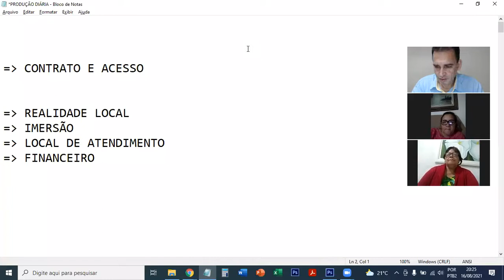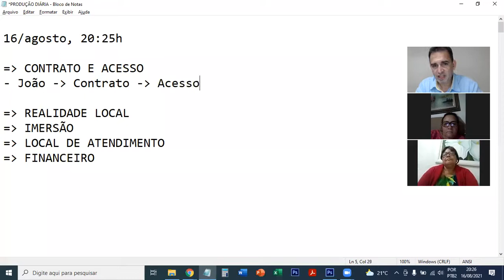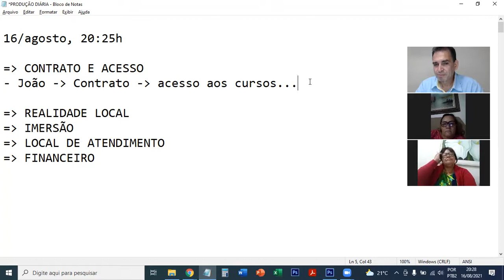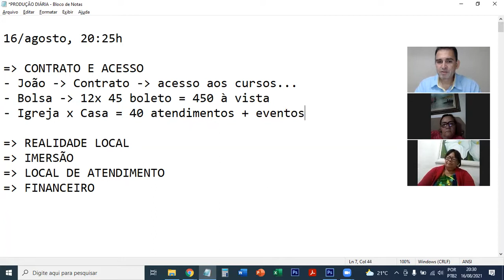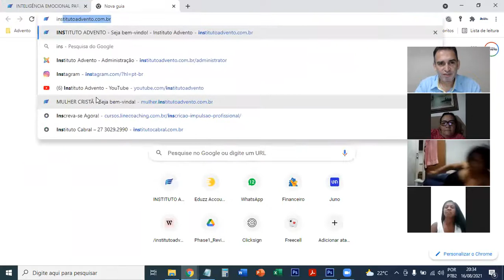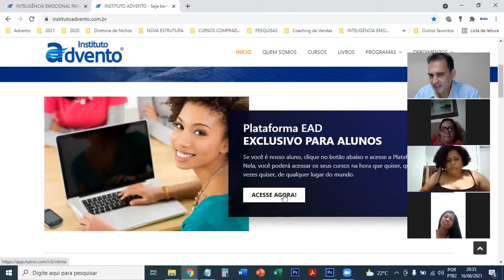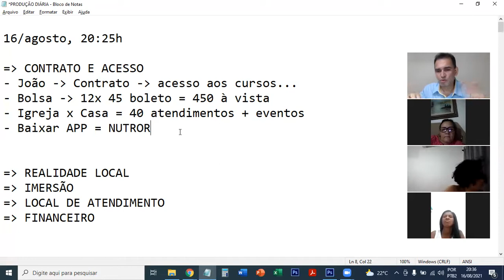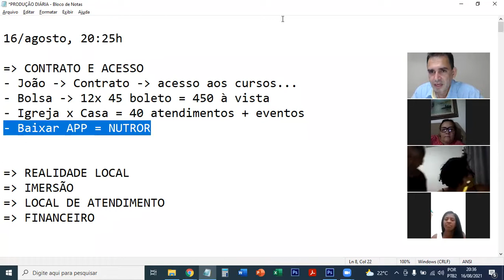PROJETOS SOCIAIS - Assinar contrato e acesso ao EAD